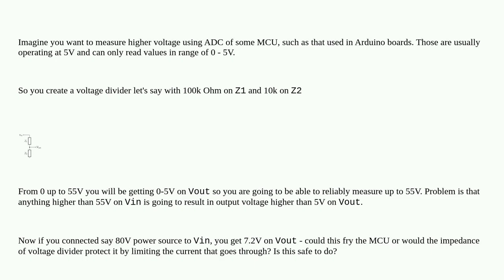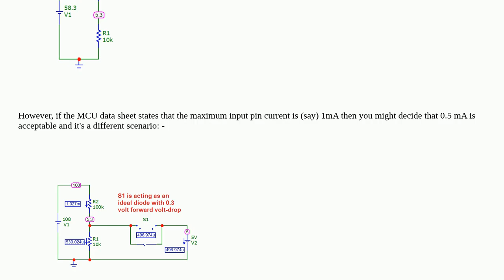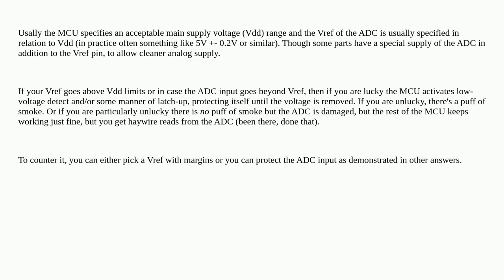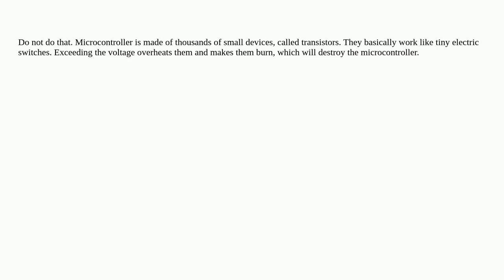What happens when voltage divider output exceeds acceptable voltage of microcontroller ADC? Can i...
What happens when voltage divider output exceeds acceptable voltage of microcontroller ADC? Can it destroy it?

A special thanks goes out to the community

  microcontroller adc arduino